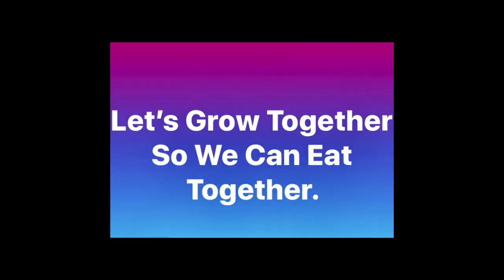Pruning Cucumbers | Gardening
Instagram: DIYs At Home With Leo

Want to Send Products To Review or Demos Send To:
Leoniece Nelson
858 North Maryland Avenue